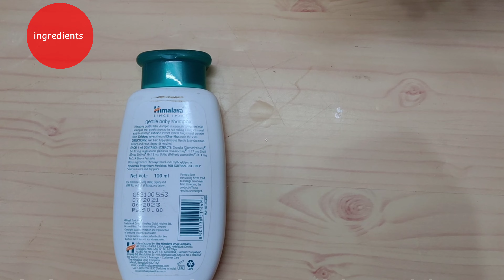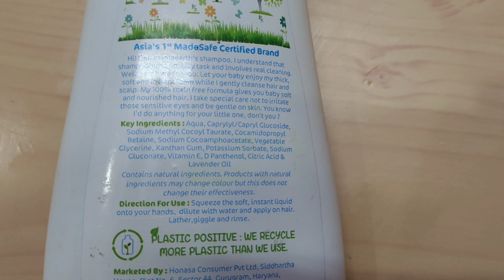Himalaya gentle baby shampoo vs mama earth gentle cleansing baby shampoo vs Johnson's baby shampoo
hi friends aaj hai  Sunday
Sunday hota kids special day
topics I covered
1Mama earth gentle cleansing baby shampoo review
2Himalaya gentle baby shampoo review
3 Johnson's baby shampoo review
4 mamaearth Vs Himalaya baby shampoo
5 mamaearth Vs Johnson baby shampoo
6 Himalaya vs Johnson baby shampoo
buying links

any query ask in comment section